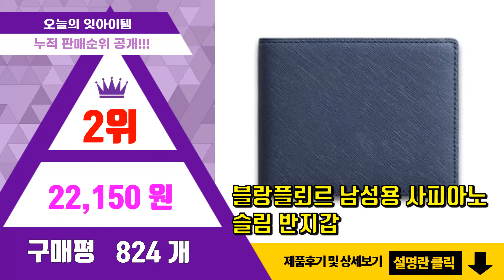[광고]40대아빠 생일선물 추천 판매순위 Top10 || 가격 평점 후기 비교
❤️❤️❤️요즘 가장 많이팔린 40대아빠 생일선물 추천❤️❤️❤️

[00:01]
10위. USB 충전식 방풍 방수 플라즈마 고급 전기 터보라이터 40대 아빠 생일 선물, A [18,000원]

[00:06]
9위. 빈센조 방풍 터보 USB 플라즈마 신기한 특이한 라이터 친구 40대 50대 아빠 생일 선물 [23,200원]

[00:11]
8위. 무료각인 Art홀릭 금장미 무드등 개업 화분 화환 40대 엄마 생일 선물 아내 결혼기념일 [36,800원]

[00:16]
7위. USB 충전식 방풍 방수 플라즈마 고급 전기 터보라이터 40대 아빠 생일 선물, C [18,000원]

[00:21]
6위. 빈센조 방풍 터보 USB 플라즈마 신기한 특이한 라이터 친구 40대 50대 아빠 생일 선물 [23,200원]

[00:26]
5위. 아이오페 맨 바이오 2종세트 남자스킨로션 남성기초화장품 주름개선화장품, 1세트 [44,250원]

[00:31]
4위. USB 충전식 방풍 방수 플라즈마 고급 전기 터보라이터 40대 아빠 생일 선물, B [18,000원]

[00:36]
3위. Art홀릭 금 장미 꽃 다발 배달 40대 50대 엄마 아빠 생신 생일 선물 아내 와이프 부 [31,900원]

[00:41]
2위. 블랑플뢰르 남성용 사피아노 슬림 반지갑 [22,150원]

[00:46]
1위. 플라워 반전 용돈 상자 박스 부모님 생신 생일 선물 핑크 레드 엄마 아빠 생일 40대 50 [9,900원]